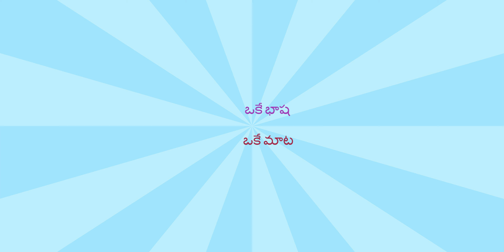పాత బస్ స్టాండ్ - విఘ్నేశ్వరుడు - కాలనీలు // T.NAIDU MOTO VLOGS //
పాత బస్ స్టాండ్ - విఘ్నేశ్వరుడు - కాలనీలు
Old Bus Stand - Vigneswaradu - Colonies
// T.NAIDU MOTO VLOGS //